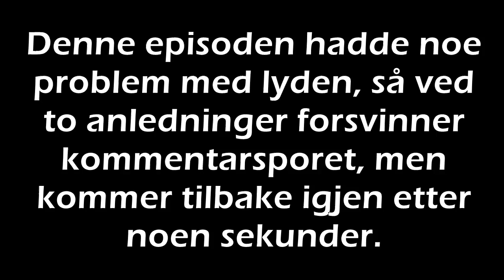3D Dot Game Heroes #1 - Hva har Petter gjort?